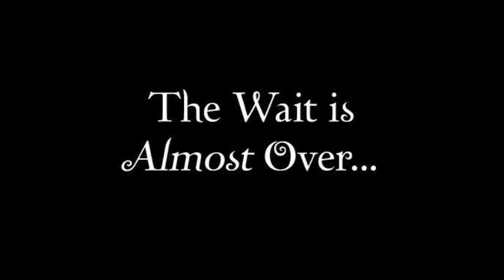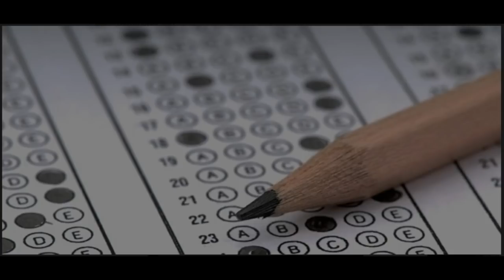TNPSC exam Last min Tips || What to do & Not to Do in exam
KILLI LEGENDS TNPSC AO

These all our AO video it may useful for ur preparation

AO startegy video

Agri quick bites

Breeding

Economics

Entomology

AO Previous year questions